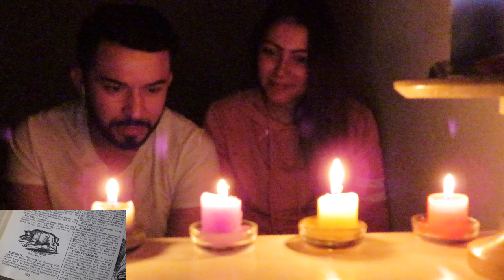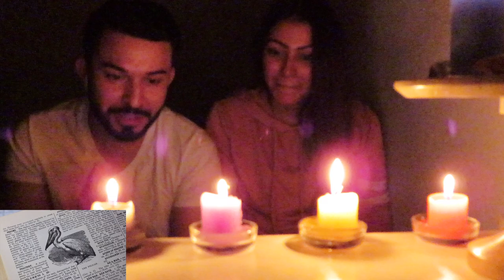REACTING TO JUMP SCARE VIDEOS! *SOMETHING HAPPENED!!*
Irene: ireneh_33
AL: al_velez
Bella: bella_the_sweetyorkie

Snap Chat:
Irene - ireneee_33
AL - alvelez

Irene: Irene.33
AL: al_velez

AL - TheRealALVelez